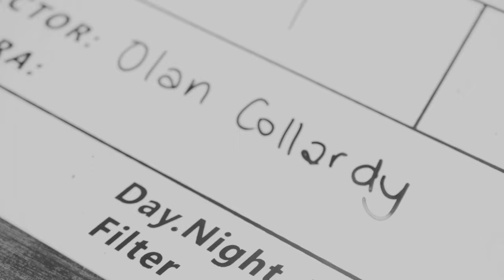What does filmmaking mean to you: Olan Collardy | Panasonic LUMIX GH6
“Filmmaking for me is a way of connecting to others. More importantly, is creating something to share with the world. That’s what art is. It’s meant to be for sharing.” – Olan Collardy

The Panasonic LUMIX GH6 is our latest Micro Four Thirds flagship camera delivering next-generation video capability with a range of professional recording modes all with unlimited recording time.